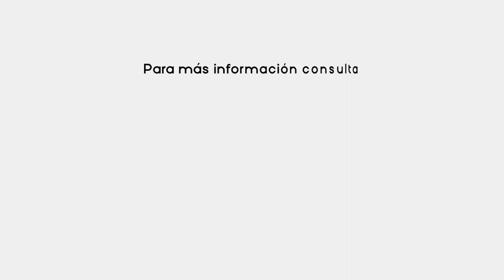9.- Derecho a la protección a la salud y a la seguridad social.